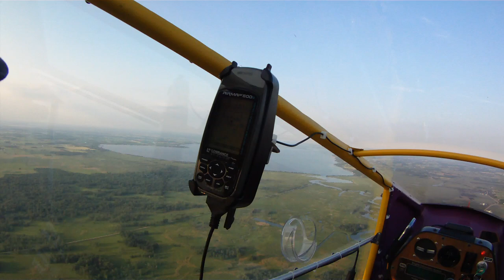CGS Hawk flight to, and over Winneconne, WI